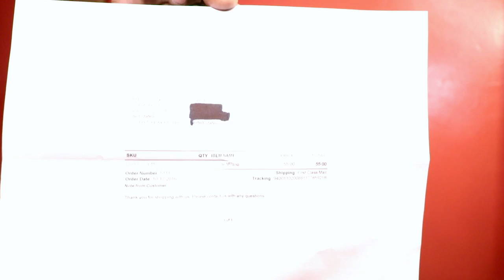Fall Fragrances Starting Line- Up 2016 | What I'm Wearing this Fall...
In this video I share my top fall fragrances that I'll be wearing in my Fall / Autumn Fragrances Starting Lineup. Some of these scents represents my favorite cologne for men for the fall 2016.  These aren't the best fragrances but they are bottles that I'll be looking to put a dent in this season. Brands on this list include Hermes, Lattafa, Thierry Mugler, Dua Fragrances, Rasasi and Jimmy Choo.

‘Chaser’ by Emitsu